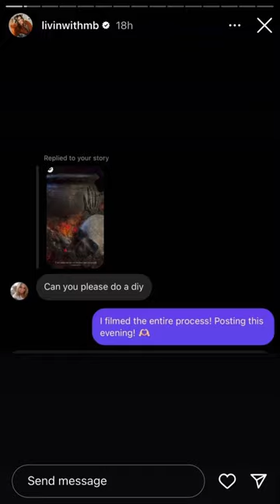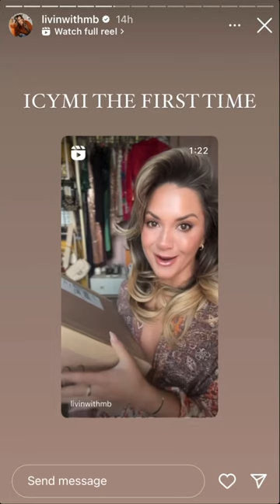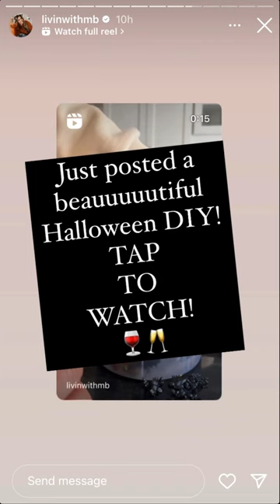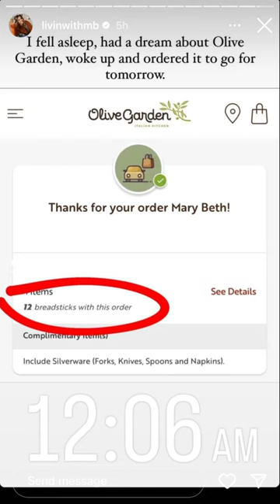LivinWithMB - 10.06.23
Digital creator
You can call me MB 🪩
Humor, Home DIYs & Decor, & Occasional Dancing 🕺🏼
Head to stories & buckle up cause it’s a 🎪